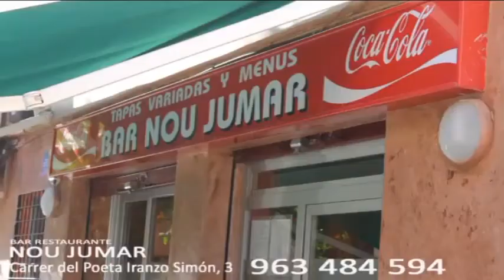Mundo Mestalla 19 02 18